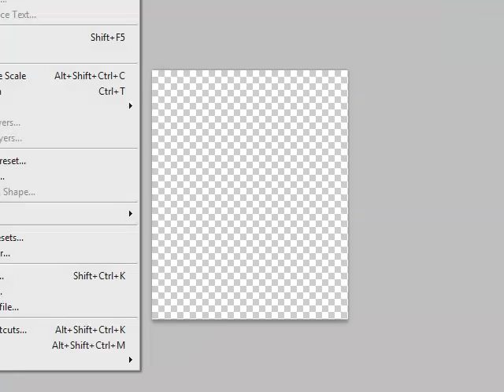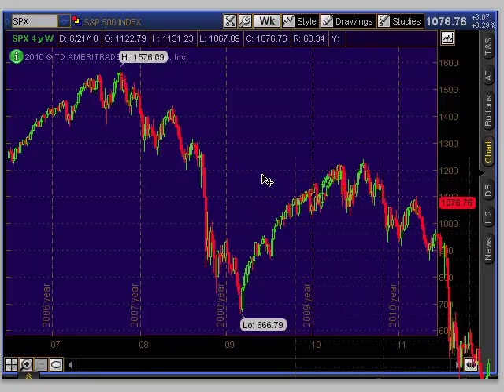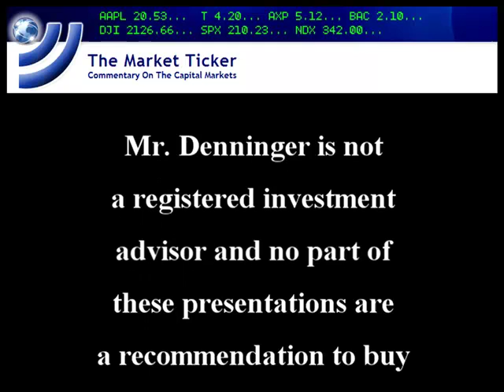"Here It Comes"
Hope you're ready. the market is rhyming with the 2007 top. Beware.

- free full access weekend 6/25 - 6/27 - all areas accessible, no cost or obligation!

Updated from the previous copy... the symmetry continues...